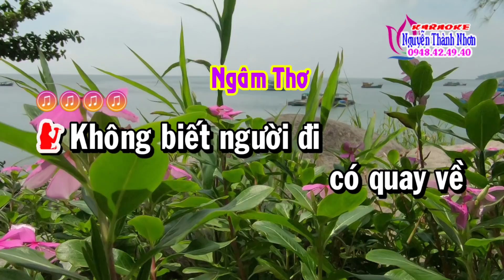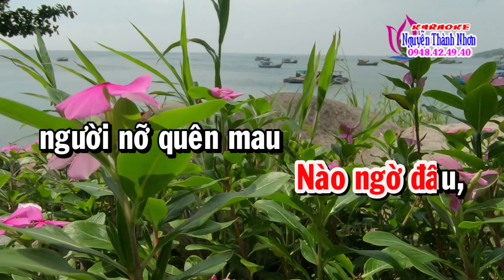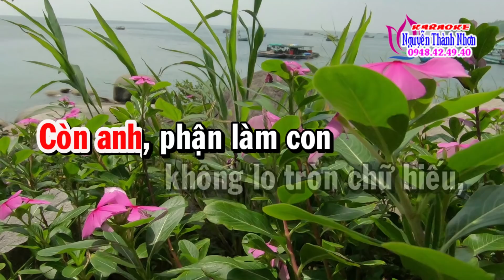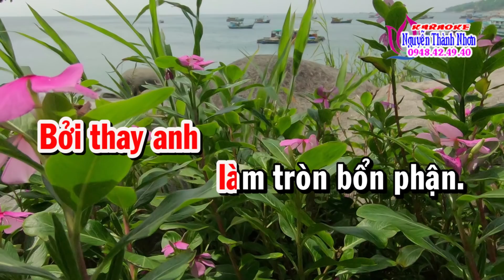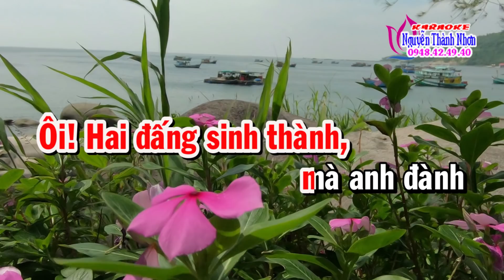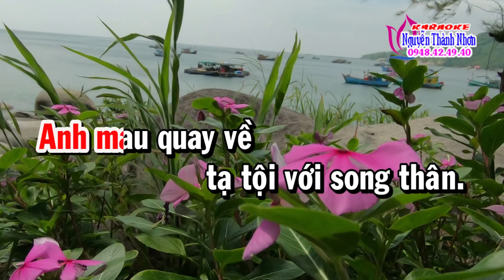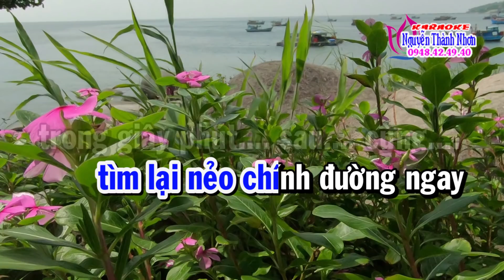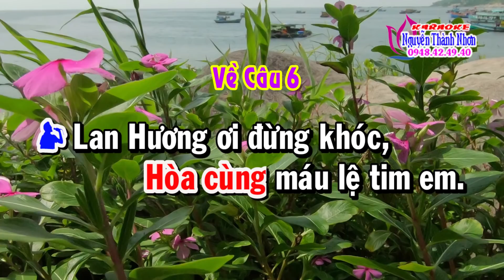Karaoke vọng cổ CHUYỆN TÌNH LAN HƯƠNG - SONG CA [T/g Thanh Ngọc - Ngô Ngọc Xanh]